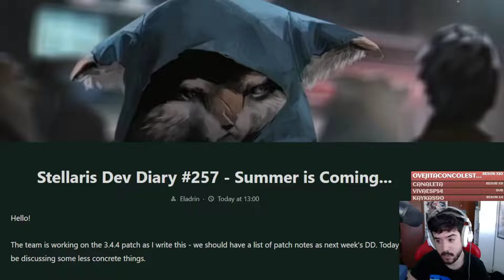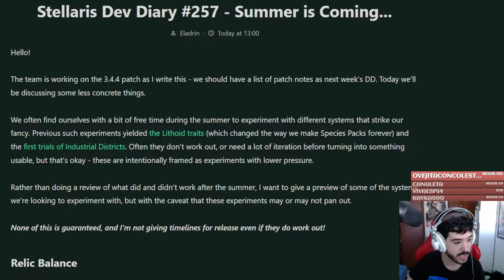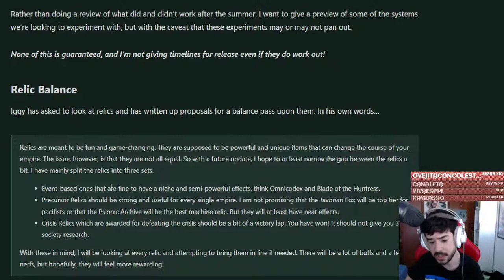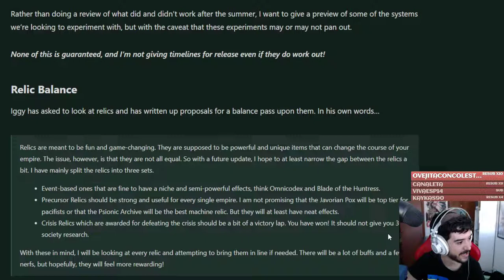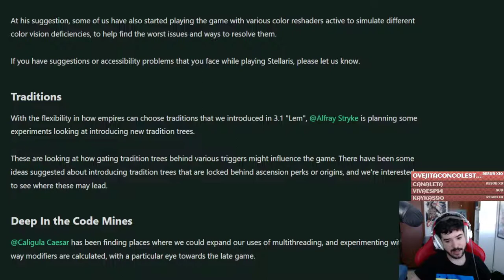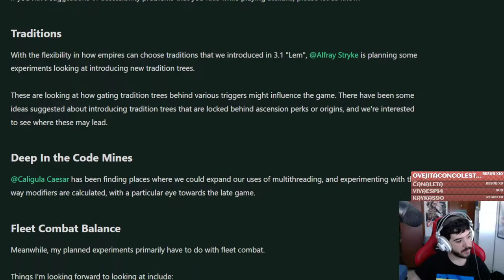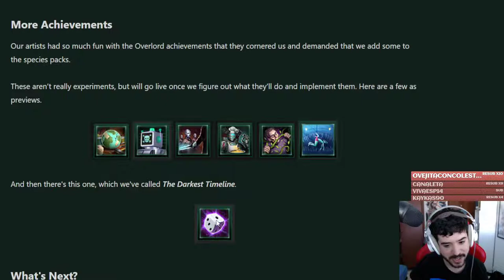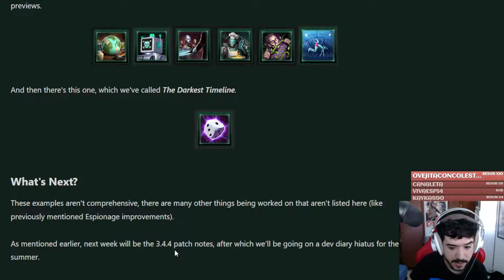Nuevos logros y Tradiciones para Stellaris